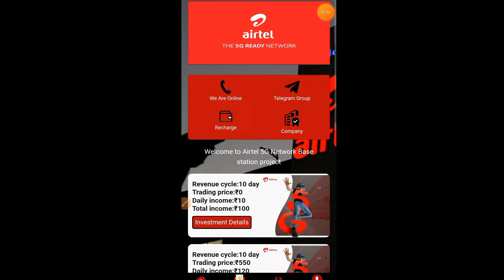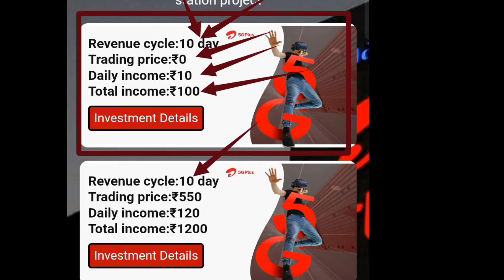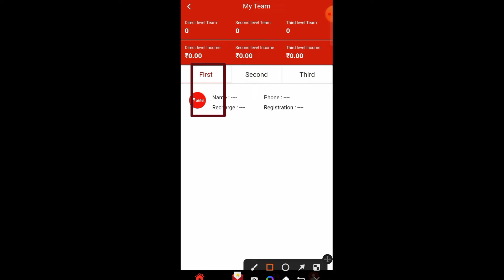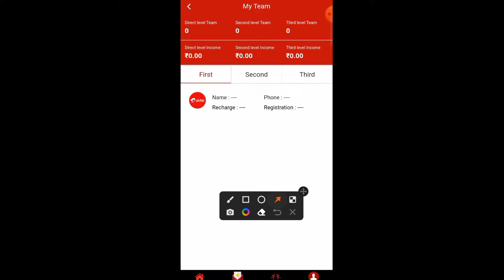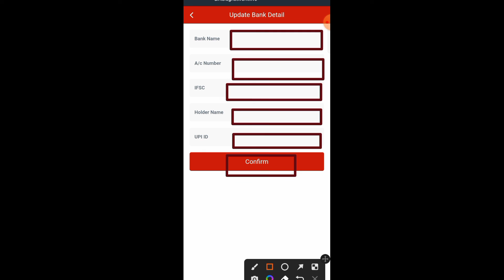Airtel 5G Network App || Airtel 5G App Payment Proof || Airtel 5G App Withdrawal Proof | Earning App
Airtel 5G Network App || Airtel 5G App Payment Proof || Airtel 5G App Withdrawal Proof || Earning App || New Earning App Today

@Howtoonlinejob 👈 इसे सर्च करें telegram में join होने के लिए

आज तक का सबसे ज्यादा पैसे देने वाले ऐप...
Lifetime Chalne Wala Earning

2021 best self earning app

2021 new earning apps today

earning app

2021 best earning apps

without investment

earning app

investment

2021 best self earning app